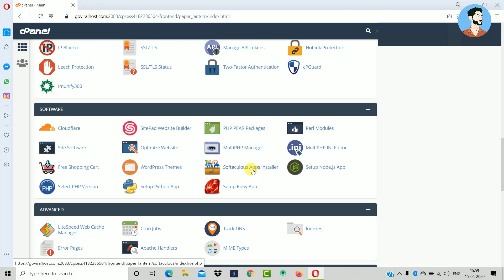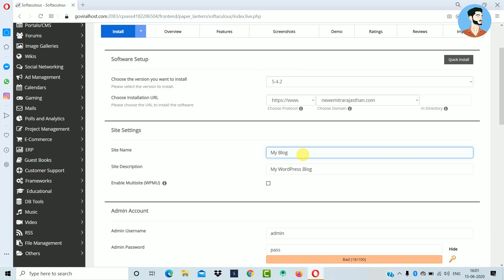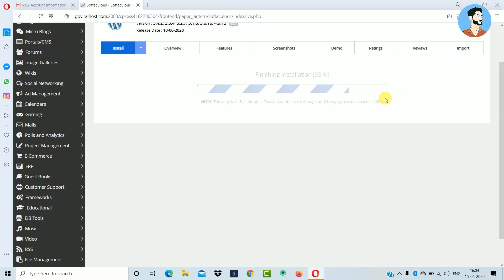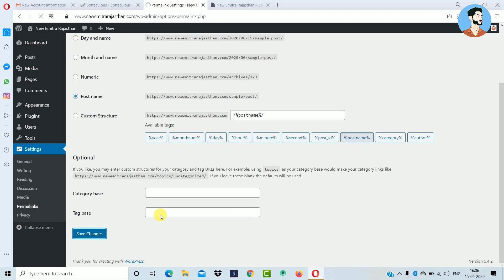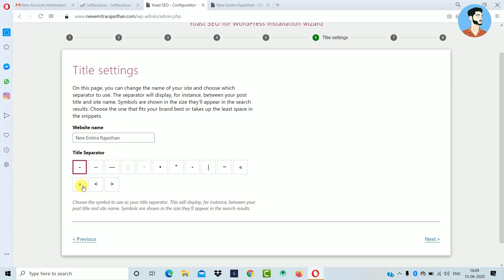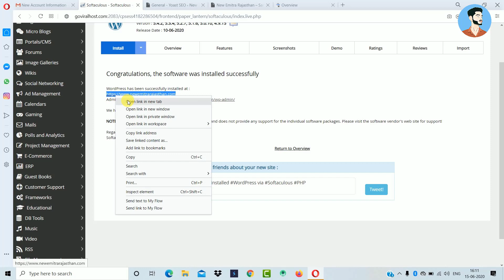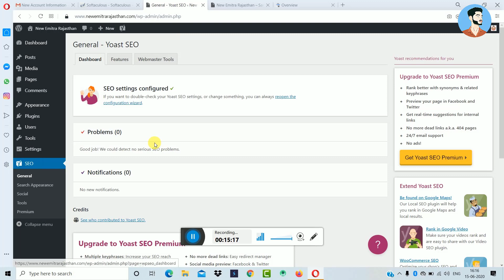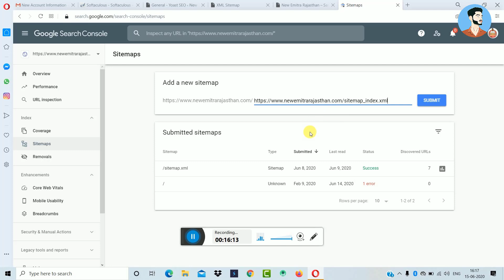How to create job website on Wordpress | Job website Full Tutorials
Is video me maine bataya hai ki wordpress par job website kaise banaye, yah job website series ka 1 hai.

लोगों के मन में बहुत से सवाल है इंटरनेट को लेकर,, लेकिन वह पूछे किससे ??  【TECH WITH SUBHASH】 एक ऐसा चैनल है जहां पर लोगों के सवालों के जवाब दिए जाते हैं ।